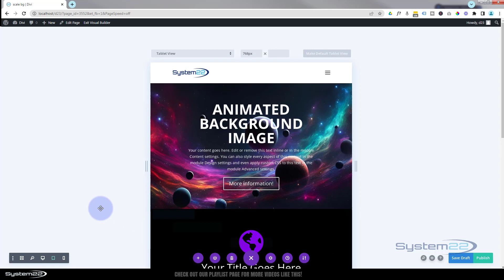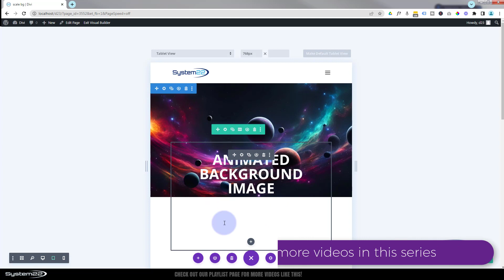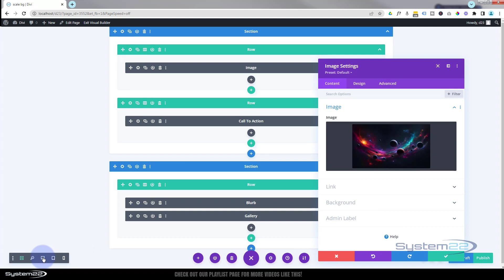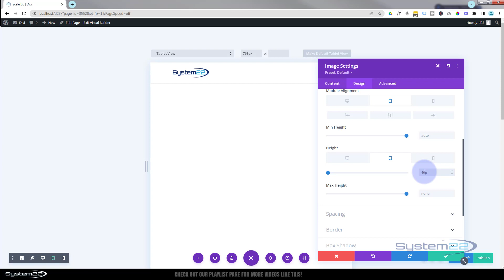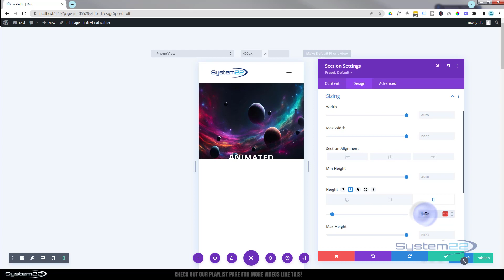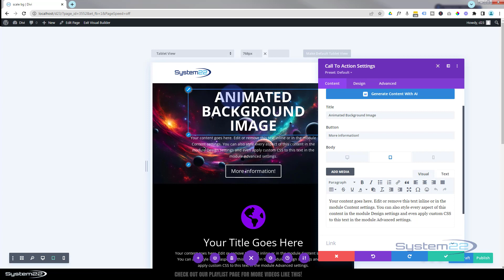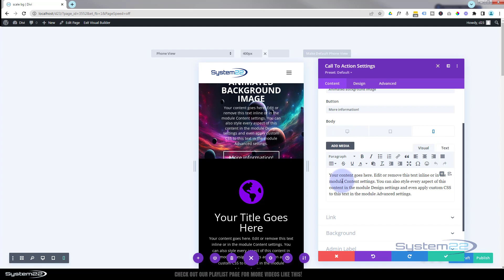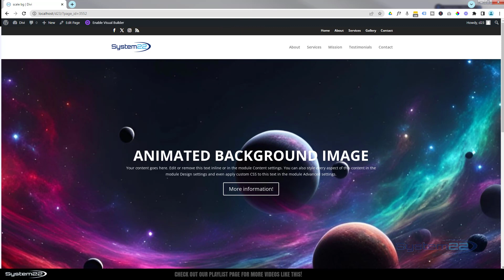Divi Theme: Tablet and Mobile Responsive Tweaks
Welcome to a video that's all about mastering tablet and mobile responsiveness with the Divi Theme! In this YouTube tutorial, we're diving deep into the essential tweaks that will help you create a flawless viewing experience for your website visitors on tablets and mobile devices. If you're looking to optimize your website's performance and engagement on smaller screens, you're in the right place.

Discover the power of Divi Theme as we explore the key strategies and techniques for perfecting tablet and mobile responsiveness. We'll provide you with step-by-step guidance on how to make your website look and perform beautifully on these devices. Whether you're a seasoned web designer or just starting your journey, these responsive tweaks will be a game-changer. Join us in uncovering the secrets of tablet and mobile responsiveness with Divi Theme, and enhance your web design skills today. Don't miss out on the opportunity to create a seamless and engaging experience for your website visitors on all devices.

v=ZAO2MH0dQtk&list=PLqabIl8dx2wo8rcs-fkk5tnBDyHthjiLw

v=rNhjGUsnC3E&list=PLqabIl8dx2wq6ySkW_gPjiPrufojD4la9